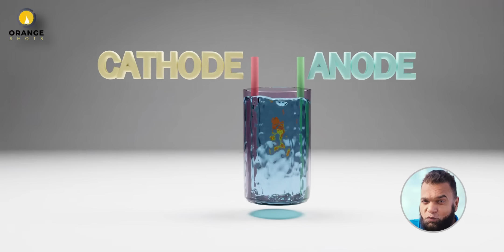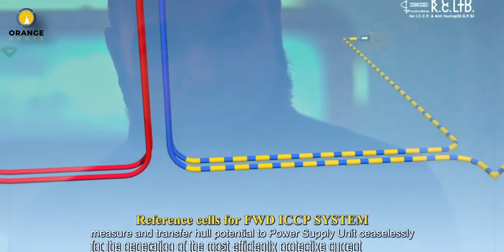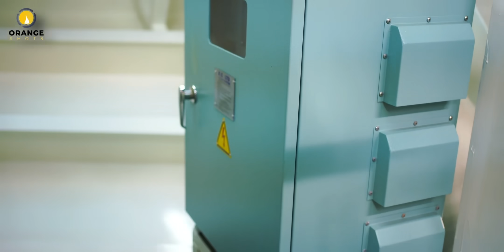Why is there ELECTRIC Current around a ship?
Why is this Ship Surrounded by ELECTRIC Current - What if I tell you guys that our ship is always surrounded by electrical current -- always ... isn't this fascinating to hear and know? In today's video I will tell you guys why is our ship surrounded by electrical current, why we keep the water electrified and why is it important for a ship. Here we go. Why is this Ship Surrounded by ELECTRIC Current

CHAPTERS IN THIS VIDEO:
 - Intro

Social Media HANDLES:
My Channel in the English Language: (Captain Zahid)

GIMBAL:
ZHIYUN Weebil-S

COMPUTER:
MACBOOK PRO 14” 2022 - M1 PRO Chip